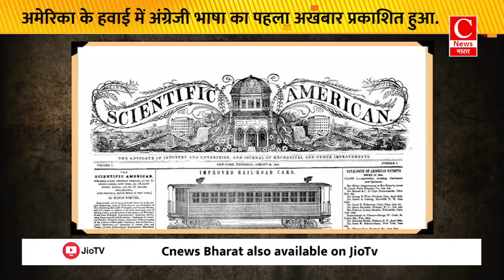आज यूपी सरकार पेश करेगी पहला अनुपूरक बजट || Cnews Bharat